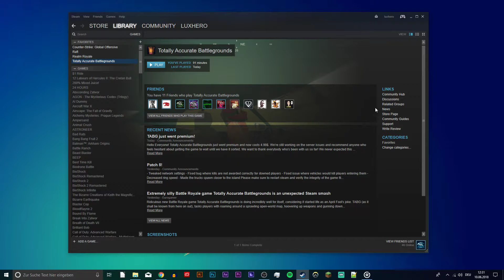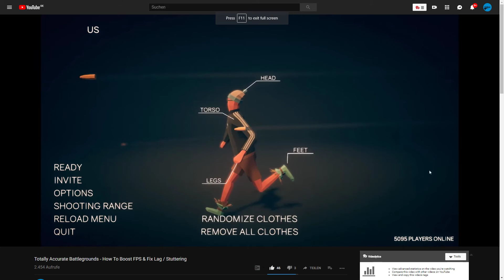Totally Accurate Battlegrounds - How To Fix Screen Freeze Problem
A short tutorial on how to fix the Screen Freeze for TABG (Totally Accurate Battlegrounds) when launching the game.

Launch Option:
-nod3d9ex